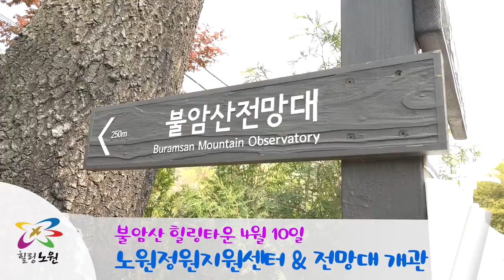노원구청# 불암산 # 힐링타운 개관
- 불암산 힐링타운
- 04월 10일
- 노원정원지원센터&전망대 개관

[영상 노원구청 제공]